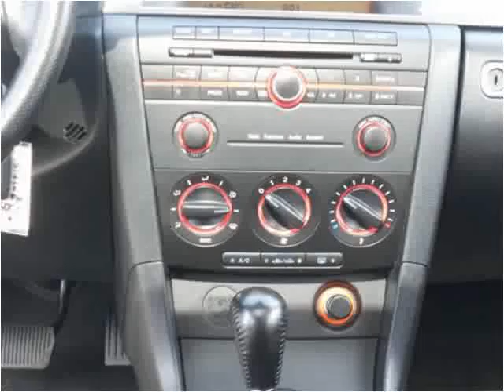2004 Mazda MAZDA3 Used Cars Vancouver BC